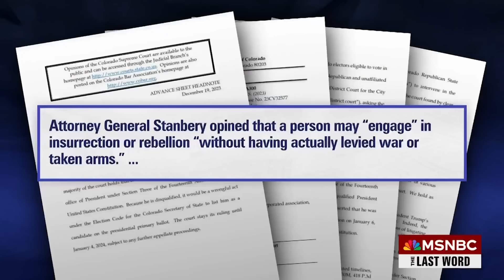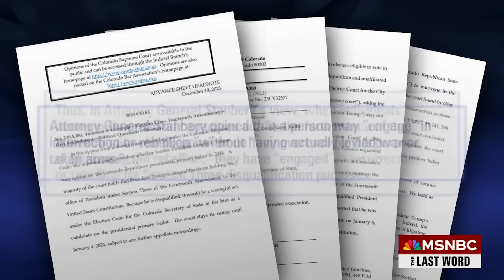Watch The Last Word With Lawrence O’Donnell Highlights: Jan. 3